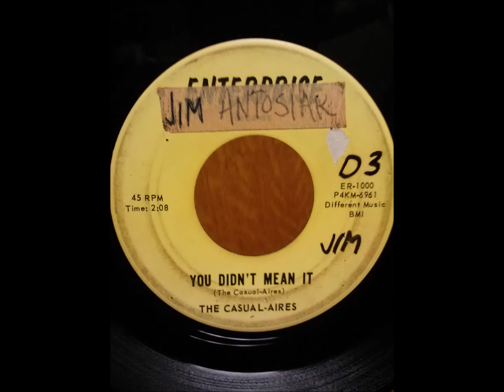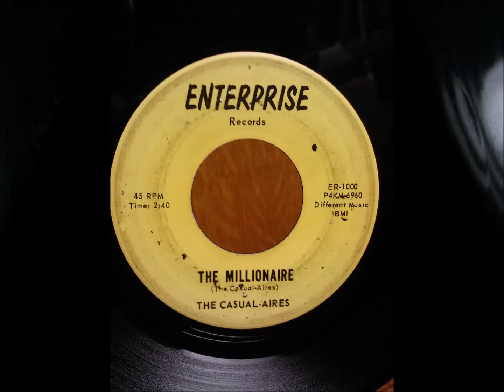CASUAL-AIRES - THE MILLIONAIRE - ENTERPRISE 1000 - 1963